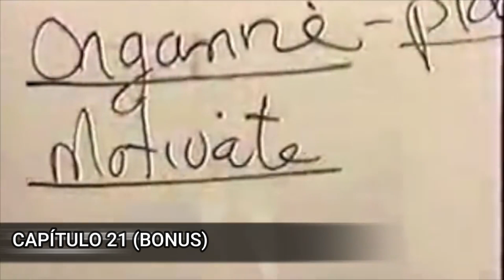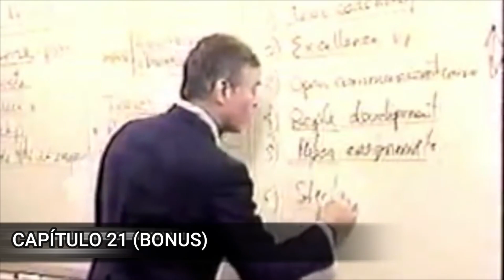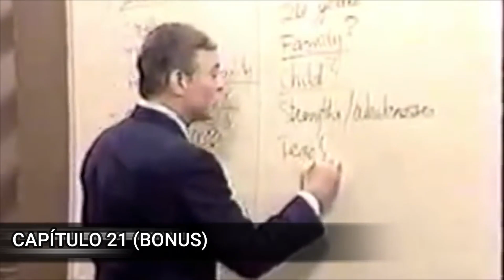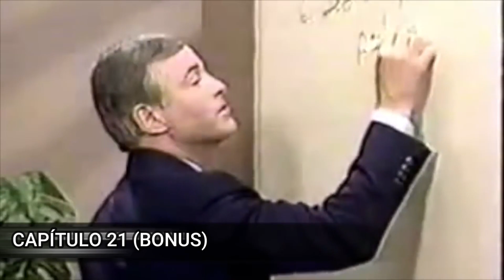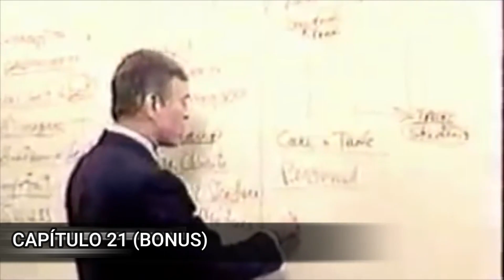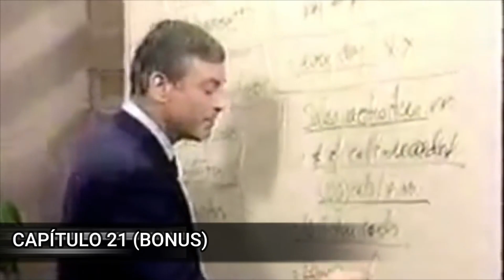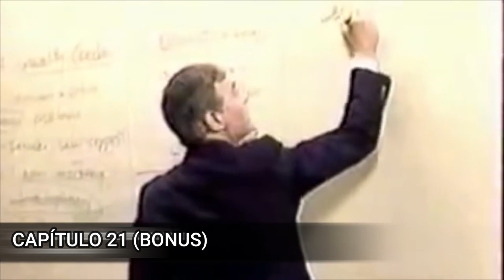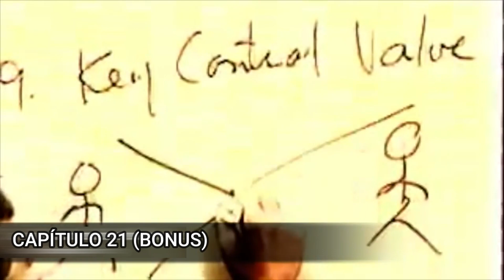¿CÓMO SER UN JEFE DE VENTAS EN MERCADOS COMPETITIVOS CULAIFICADO?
✅APRENDE CÓMO SER UN JEFE DE VENTAS EN MERCADOS COMPETITIVOS CULAIFICADO DE LA MANO DE BRIAN TRACY CON SU SEMINARIO DE VENTAS

Ser un jefe de ventas no es fácil. Y en un mercado competitivo lo es todavía más porque, cualquier error que cometas, puede ser fatídico para el negocio tanto a corto como mediano y largo plazo.

No solo es cuestión se saber vender, sino de gestionar un equipo que produzca más ventas.

Si eres de aquellas personas que quiere ser un jefe de ventas cualificado y con resultados, como BONUS, Brain Tracy da una lección magistral sobre esta materia en su seminario de ventas.

¿Quieres aprender cómo ser un jefe de ventas que marque la diferencia?

Lo tienes muy fácil...

Dale play al vídeo